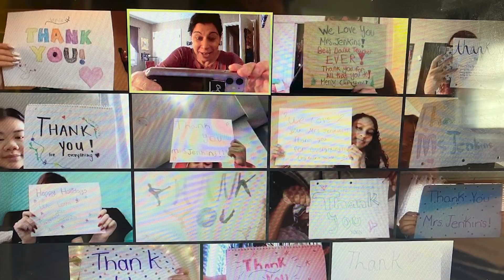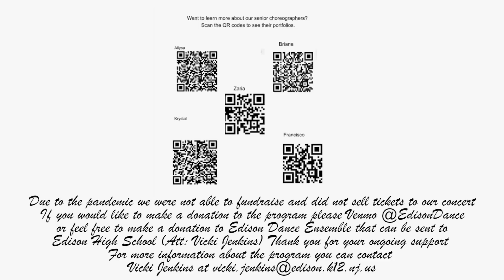Edison High School Dance Collective 2021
Performance held May 1, 2021